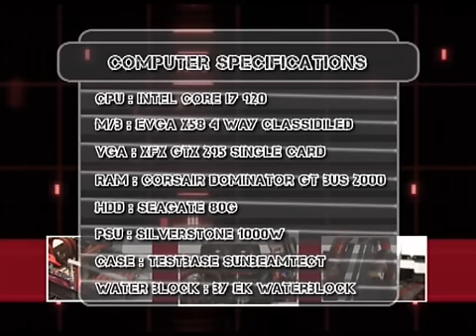Water Cooling : cefiro-a33 (Complete TV)